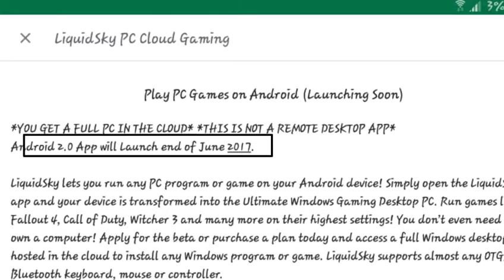Liquidsky 2.0 update Explained (Things u must know)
Gameplay by-